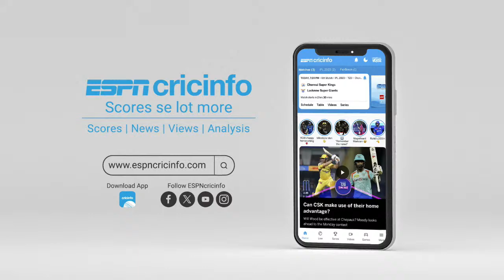IPL 2024 - DC vs CSK | LIVE Mid-match show | Pant hits 50 as Delhi post 191/5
Raunak Kapoor is joined by Varun Aaron, Tom Moody and Mitchell McClenaghan to dissect Delhi Capitals vs Chennai Super kings